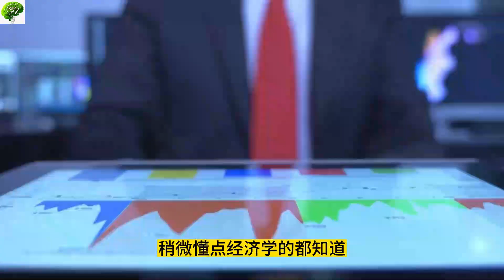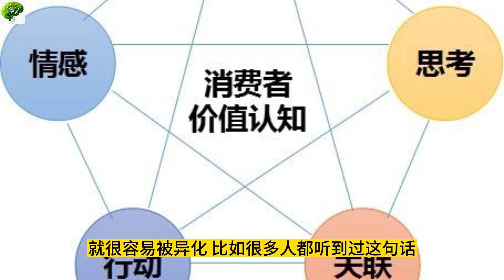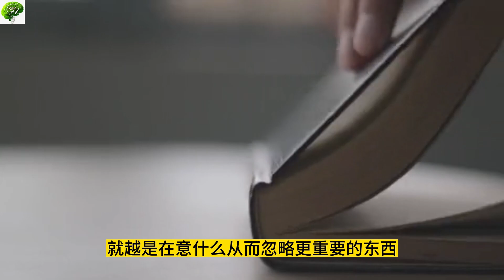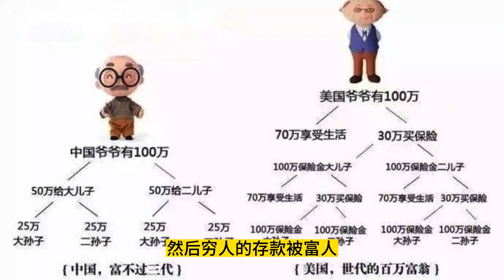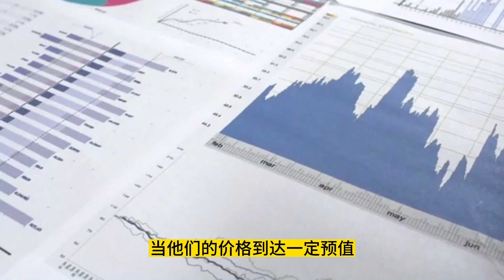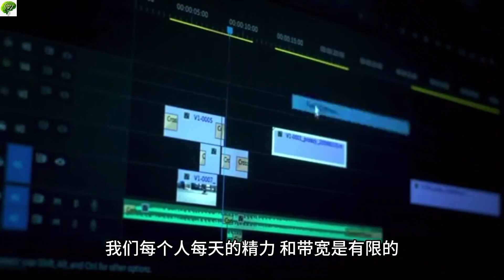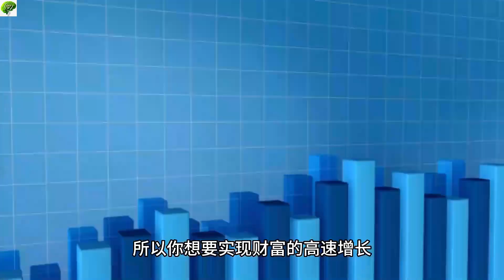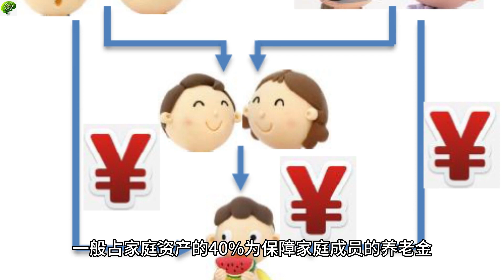思維|思維模式|思維认知|真正限制一个人的，从来都不是经济上的贫穷，而是认知上的困顿！|认知|認知思維|認知困顿|認知|穷人|富人|窮人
真正限制一個人的，從來都不是經濟上的貧窮，而是認知上的困頓！

人為什麼賺不到認知以外的錢？ 因為你所賺的每一分錢都是你對這個世界認知的變現，你所虧的每一分錢都是因為對這個世界認知有缺陷！

認知就决定了我們能不能看到事物的本質，財富永遠都是流向最匹配他的人，人生真正的匱乏其實並不在物質上，而是意識中，人生真正的富足不是外在財富累積與滿足，而是內在精神的通透與覺醒。

本期視頻如果你認真看完，相信你對於你的現狀、對財富的認知、以及未來的規劃都會有一個全新的定位！
真正限制一个人的，从来都不是经济上的贫穷，而是认知上的困顿！

人为什么赚不到认知以外的钱？因为你所赚的每一分钱都是你对这个世界认知的变现，你所亏的每一分钱都是因为对这个世界认知有缺陷！

认知就决定了我们能不能看到事物的本质，财富永远都是流向最匹配他的人，人生真正的匮乏其实并不在物质上，而是意识中，人生真正的富足不是外在财富累积与满足，而是内在精神的通透与觉醒。

本期视频如果你认真看完，相信你对于你的现状、对财富的认知、以及未来的规划都会有一个全新的定位！
What truly limits a person has never been economic poverty, but cognitive difficulties!
Why can't people earn money beyond cognition? Because every penny you earn is a realization of your understanding of the world, and every penny you lose is due to a defect in your understanding of the world!
Cognition determines whether we can see the essence of things. Wealth always flows to the person who best matches it. The true lack in life is not in material things, but in consciousness. The true wealth in life is not the accumulation and satisfaction of external wealth, but the transparency and awakening of internal spirit.
If you watch this video carefully, I believe you will have a new positioning for your current situation, understanding of wealth, and future plans!
影響一個人認知水准的因素有教育背景、父母、社交圈，所以不斷學習，不放弃成長，隨時更新知識，是陞級認知的通路和途徑。
如果人生是片汪洋，我們就是置身其中的一條小船。
認知能力强的人，會時刻掌舵，控制方向； 而認知能力弱的人，則像甲板上忙碌的水手，飄到哪兒算哪兒。
拉開人與人之間貧富差距的，從來不是外部條件，而是認知的廣度與深度。
終其一生，我們都是在跟自己博弈，為自己的認知買單。
廣泛涉獵，深度學習，才能用不斷積累的知識武裝頭腦，用心智突破事業上的局面。

顶尖思维成就人生赢家！立刻建立你的顶尖思维体系！顶尖思维是人在处理任何事情时都能以积极、主动、乐观的态度去思考和行动！顶尖思维会使人在逆境中更加坚强，在顺境中脱颖而出，变不利为有利，从认知上改变命运，是事业成功和实现自我的有效途径，它的本质是发挥人的主观能动性，挖掘潜力，体现人的创造性和价值。
頂尖思維成就人生贏家！ 立刻建立你的頂尖思維體系！ 請訂閱關注思維源流！ 顶尖思维是人在處理任何事情時都能以積極、主動、樂觀的態度去思考和行動，並促使事物朝著有利的方向轉化。 顶尖思维會使人在逆境中更加堅強，在順境中脫穎而出，變不利為有利，從認知上改變命運，是事業成功和實現自我的有效途徑，它的本質是發揮人的主觀能動性，挖掘潜力，體現人的創造性和價值。
Top thinking makes life a winner! Immediately establish your top thinking system! Top thinking is the ability to think and act with a positive, proactive, and optimistic attitude when dealing with anything! Top thinking can make people stronger in adversity, stand out in prosperity, turn disadvantages into advantages, and change their destiny from a cognitive perspective. It is an effective way to achieve career success and self realization. Its essence is to unleash people's subjective initiative, tap their potential, and reflect their creativity and value.